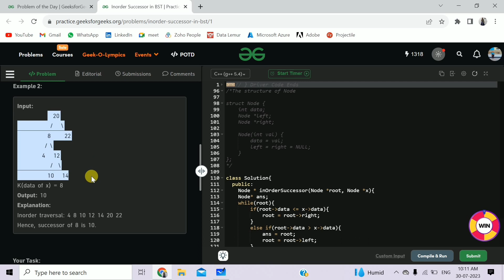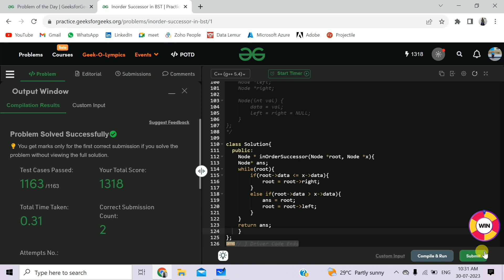Inorder Successor in BST || C++ || GFG Daily Problem